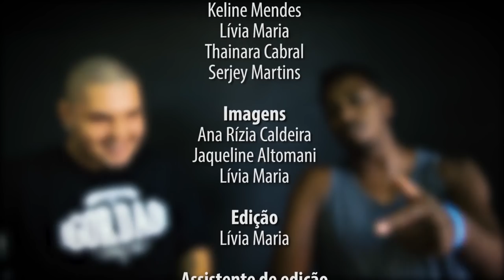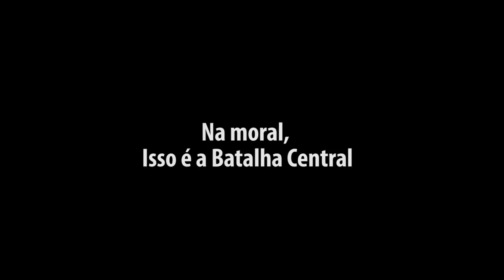Poética das Ruas: a história da Batalha Central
Piracicaba possui diversos movimentos culturais independentes. Nascida em 2009, a batalha de rimas, conhecida como Batalha Central, cresceu e ganhou espaço na cena hip hop da cidade. O movimento, que vai muito além das rimas e improvisos, se tornou espaço de educação e conhecimento. Poética das ruas mostra, através de relatos de organizadores e principais MC’s, a influência da Batalha Central como agente de transformação social.
Direção: Lívia Maria, Ana Rízia Caldeira, Jaqueline Altomani, Keline Mendes, Thainara Cabral, Serjey Martins.
ANO: 2017, 23min.